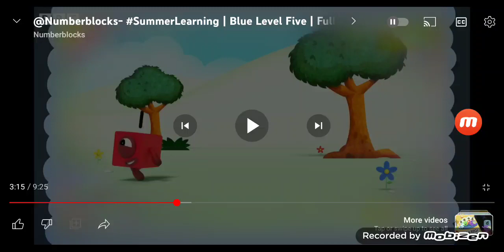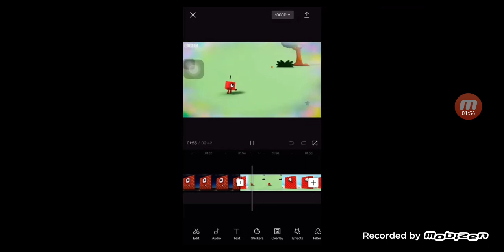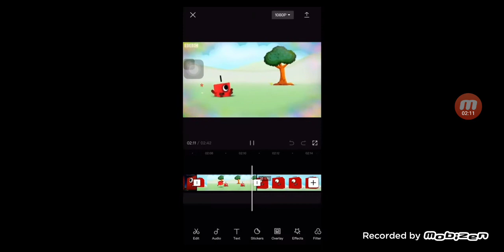1 Quadrillion Numberblocks